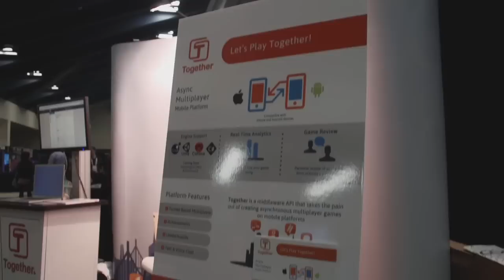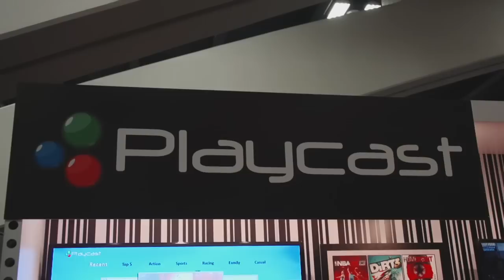Social in Games - GDC 2013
Carlos looks at a couple different ways social is evolving in games @ GDC 2013.